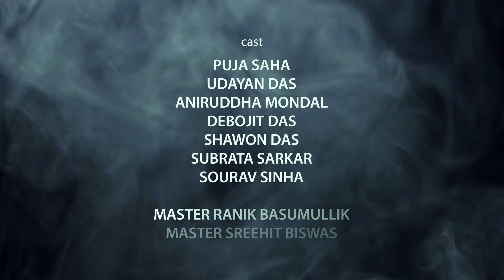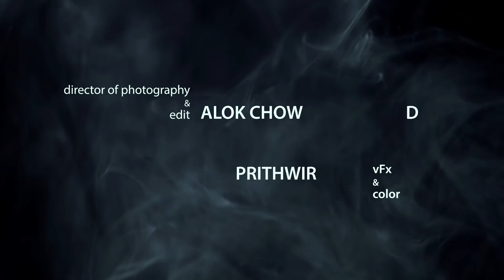Dhwanilo Ahwbhan (Rabindra Sangeet) / Anny Ahmed - Kunal Biswas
"When we all are trying hard to find peace in our lives,, When there are thousands of homeless striving hard for food- Shed and sleep of peace ; There Music lights up our soul , gives us power to fight, binds our heart with joy and peace ! Rabindranath Tagore's written composition is arranged and video-graphed in a manner to showcase the reality of our lives !
Let the words of PEACE and the tune of PEACE bring the rain where there is Drought !
The song is dedicated to world-peace !

Audio Credits :
Music Production :             Kunal Biswas
Vocal :                                  Anny Ahmed
Piano :                                  Rahul Sarkar
Mixed & Mastered :            Kunal Biswas
Audio Label :                       UD Series

Video Credits :
Directed by :                        Kunal Biswas
Associate Director :           Trina Dey
Script :                                  Trina Dey
Concept :                              Kunal Biswas & Trina Dey
Choreograph :                      Trina Dey
Director of Photography :  Alok Chowdhury
Edit :                                      Alok Chowdhury
Vfx & Post Production :     Prithwiraj De (Studio Casting Campus)
Colour Correction :             Prithwiraj De (Studio Casting Campus)
Prduction Manager :          Sourav Sinha

Stream it on :
Gaana :